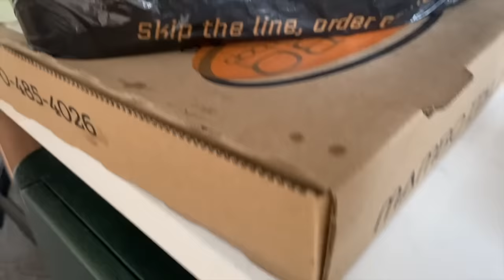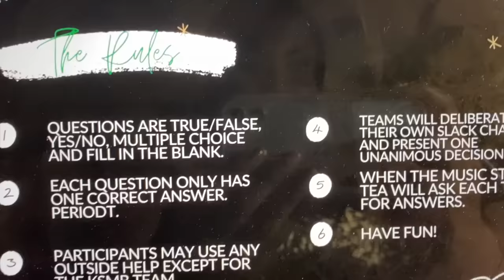VLOG: The Millionaire Ball⎮TMB2020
Today's vlog is a special one! I took a staycation at the end of last month to celebrate someone so special, for something so special. TMB2020.

Belaire White champagne
Champagne stopper (amazon link)
Waterford Elegance Champagne Flutes
Barefoot Dreams Robe (size 2)
Estee Lauder Perfectly Clean cleanser
Glow Recipe Watermelon AHA Toner
Clinique Dramatically Different Moisturizing Gel
Nars All Day Lumouns foundation, Tahoe
Nars blush, Lovejoy (discontinued)
Armani D’Armani Matte 401 lipstick
Ardell 600 lashes
Mambo Italian Street restaurant Sandy Springs, GA (excellent)
Mac Duggal gold gown (Nordstrom, years ago)
Bond No 9 Astor Place